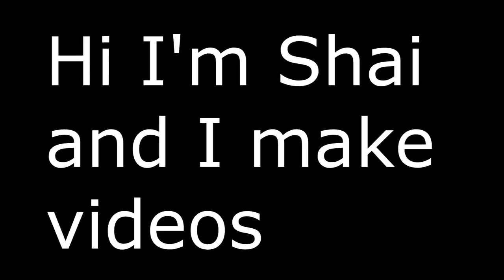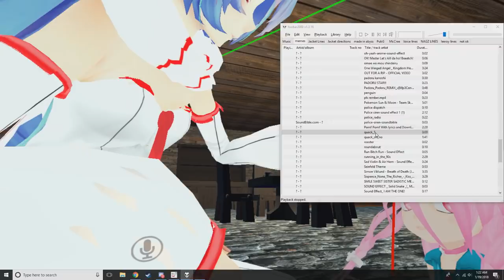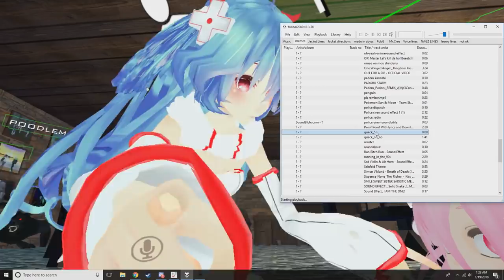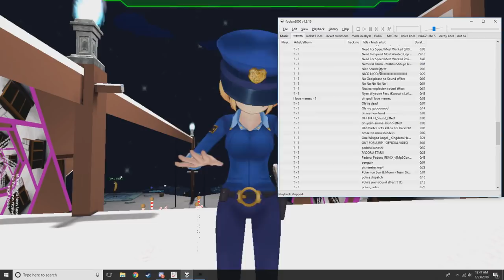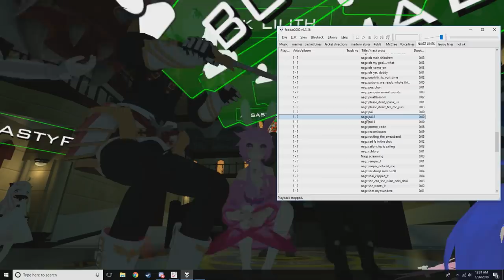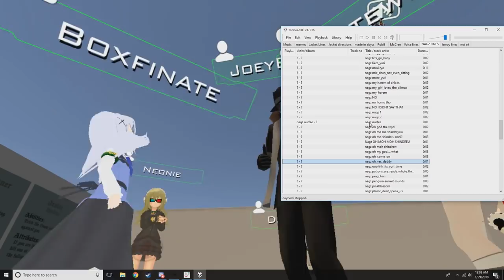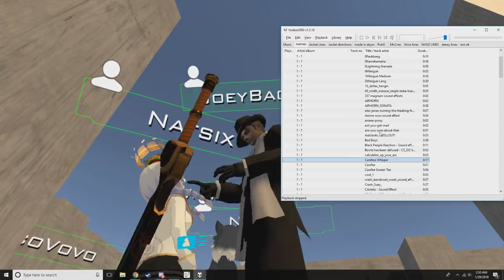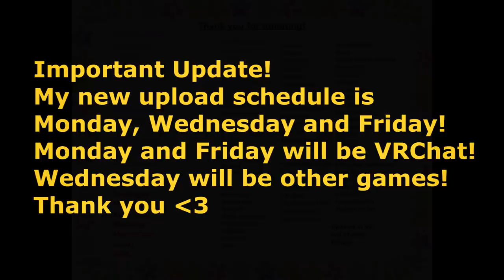VRChat: Soundboard Madness